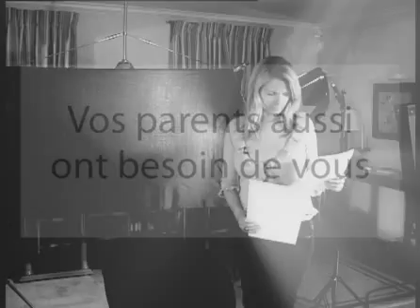Vos parents aussi ont besoin de vous ! par Terrafemina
La canicule de 2003 nous l'a montré : trop de personnes âgées souffrent d'isolement. Dépendance, revenus insuffisants pour vivre, absence de contacts sociaux,... le cercle vicieux s'installe rapidement. Pour les soulager, des aides publiques existent... mais rien ne remplace la famille.